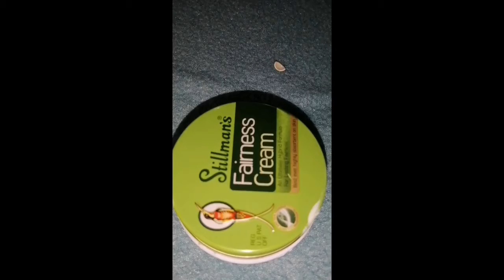Face cream | Best Cream For Man and Women| You can Sale this cream ..Fine Beauty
Face Cream | Best Cream For Man And Women
You Can use Any time .
 sardiyon mein aur garmiyon mein bhi aap iss creem ka istemal kar sakte hain
 Share This Link with your Friends👍🏻